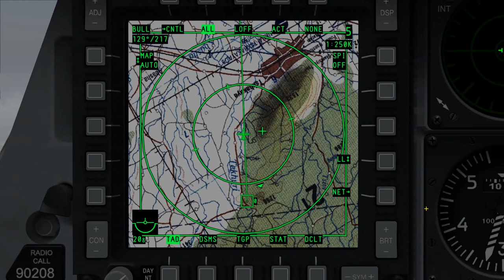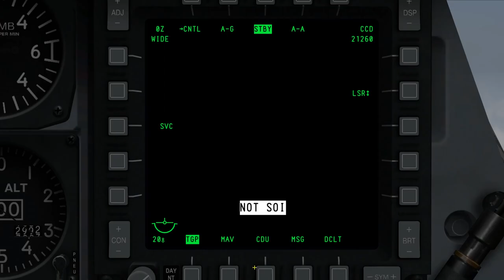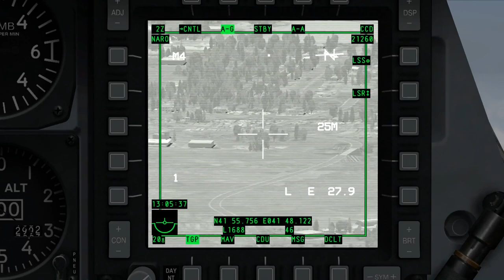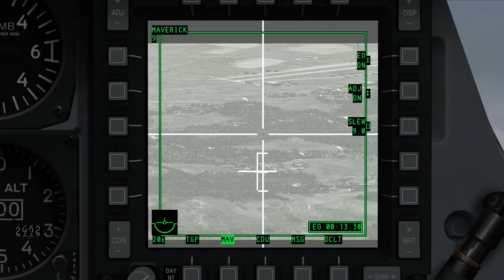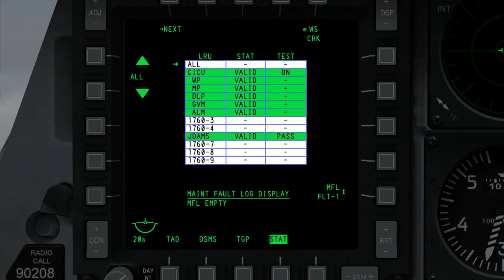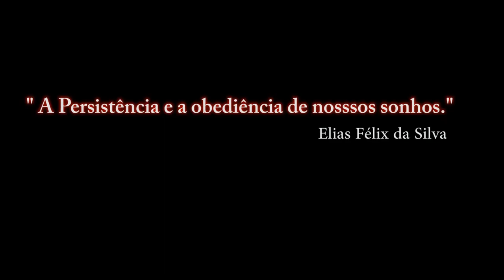DCS:A-10C Warthog/TUTORIAL/ THRTL.SLEW. TAD, TGP and HUD -PT-BR